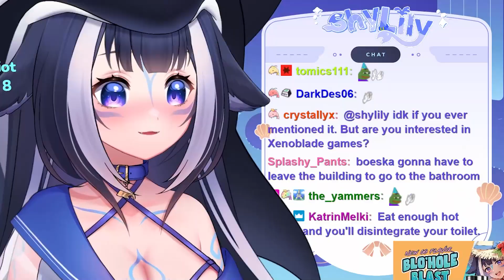Lily is scared for her life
► It's just Lily singing.